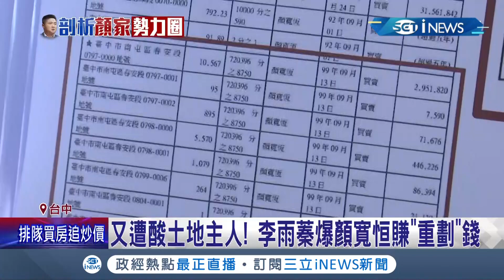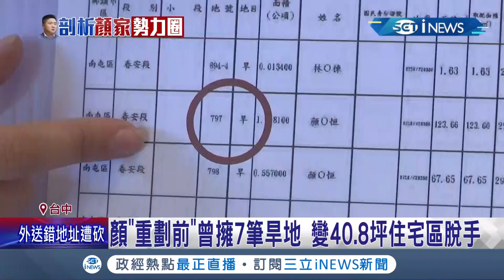李雨蓁爆顏寬恒賺"重劃錢"！曝"旱地"價格狂漲10倍...顏發言人駁：重劃前已賣出│記者 李建瑩 邱瑞揚 陳秉豪 謝昀蓁│【台灣要聞】20211208│三立iNEWS